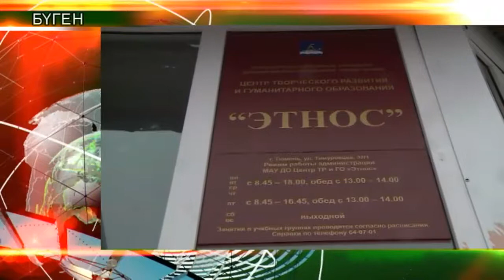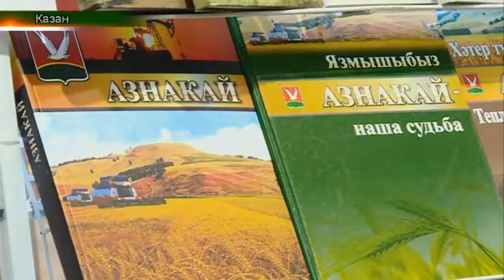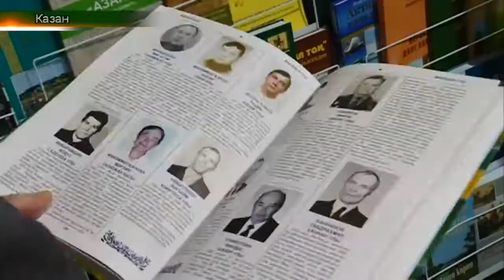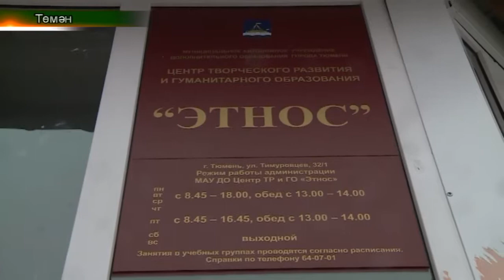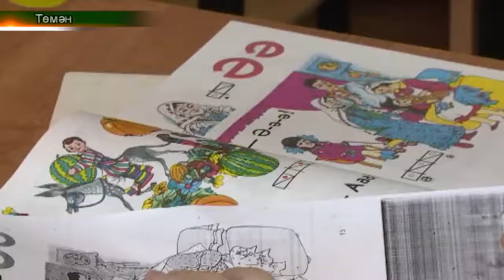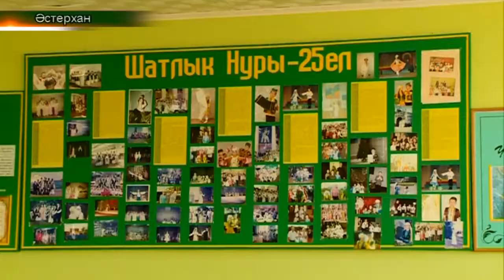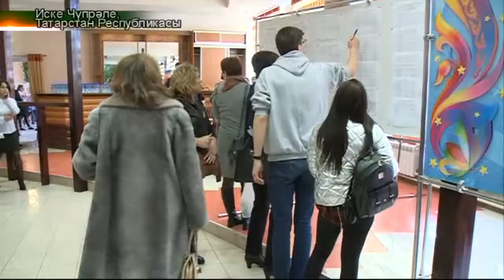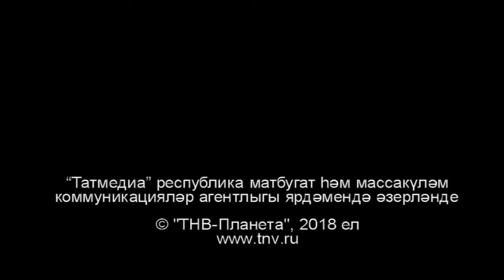“Этнос” үзәгендә ана телен өйрәнү курсларын яптылар. Татарлар 04/04/18 ТНВ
Проблема. “Этнос” үзәгендә ана телен өйрәнү курсларын яптылар. (Төмән)
“Cозвездие-  Йолдызлык” фестивале Иске Чүпрәледә  (Сафин)
Көрәш Түбән кама (Ләйсән)
 Әстерханда “Нур” балалар иҗаты студиясе (Гөлия, Әстерхан)
“Тарихи кадр” – Сафҗәй авылы тарихы фотоларда (Зөһрә)

Таяну ноктасы. В эфире: пн, вт, ср, чт - 19:00

7 дней. В эфире: вс - 19:30, 21:30

Координаты:
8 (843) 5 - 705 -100